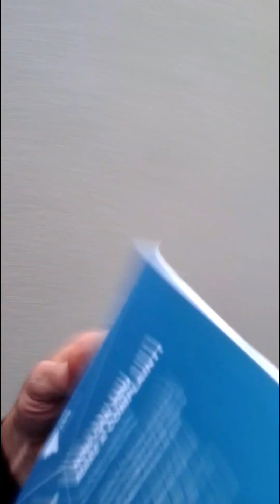Kelly Johnson Sgt SAPOL corrupt and contemptible hides evidence of colleagues criminal conduct. 2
On numerous occasions both myself and a lawyer acting on my behalf freedom of information requested the body cam footage from these three police, 13884PO Whitely,  75968PO   the pathetic Botham and 76587PO who refused to identify himself the cowardly little leprechaun looking creep who was obviously there as pay back for me lodging an official complaint on his cowardly bum buddy and ID Junkie  Glen Gitsham 74282PO who had assaulted me two months prior to this incident. the corrupt and contemptible sgt Kelly Johnson has conspired with her corrupt colleagues to withhold public information in the form of these three officers body cameras footage taken on my doorstep to hide evidence of criminal conduct by her colleagues and to prevent me holding these officers accountable, corrupt and contemptible Kelly is a disgrace and clearly has no honour or integrity the only reason they have conspired to withhold the body camera footage from all three of these officers who accosted me including the one who assaulted me is to hide the evidence of this officer criminal conduct and the fact that the whole encounter  was clearly meant as some sort of intimidation and pay back for me filling a complaint with the Public Integrities Office on ID Junkie Sgt Glen Gitsham for his illegal and unlawful conduct and while they found my complaint has merit when they pass the complaint onto the corrupt Internal Investigation section/ the cover up bureau they find these cowards have done no wrong when as you can clearly see not only is there conduct unprofessional it's also criminal but simple Simon Keane and moronic Michael vanderwoude from the cover up section say this behaviour and conduct is perfectly fine for a South Australian police officer to carry on like unhinged tyrants who can do anything they please and face no accountability for it, it's plain to see they are corrupt from top to bottom and it's little wonder they have the recruiting issues they do and there having to ask the failed rejects from previous years to come back and apply again so they can panda to them to get them through recruiting even though in all likelihood they aren't mentally competent like the cowardly ID Junkie Sgt Glen Gitsham and his cowardly co-offender and bum buddy the little ferret face who refused to identify himself in particular, it was clear he is an unstable little tyrant and a danger to his colleagues and the people, it's a matter of time until he either hurts someone or causes real trouble.  these people don't value the rights of Australian people and trample all over them, they constantly violate there own policies and procedures and they flagrantly break the law.  The fact that corrupt Kelly Johnson is hiding the footage and won't release it is evidence in itself they have something to hide. These officers had no lawful reason or right to accost me and assault me on my doorstep and it's clear that the whole encounter was an attempt to bully me and intimidate me for the complaint on the cowardly ID Junkie Glen gitsham and on that note I had two Defective detectives knocking on my door last Friday the 24/3/03 'and they claimed to be looking for a Shawn porter who I've never heard of, I wouldn't be surprised if it was just a throw off and in reality it's just another attempt at intimidation because there is no reason to be looking for anyone else at my house what so ever. I hope I'm wrong about the last encounter but I have a sneaking suspicion I'm not and that the attempts at intimidation will continue. I have a feeling the two defective detectives may have been simple Simon Keane and moronic Michael Vanderwoude, while I may be wrong I have a sneaking suspicion that that was the case, they didn't hang around long enough to identify themselves though and left rather abruptly and while I was glad to see the back of them it would of been good of them to introduce themselves since they came knocking on my door,   while I like to treat people as individuals and give them the respect they show me unfortunately the the thin blue line Gang attitude and over sensitive egos can lead to unpleasant encounters with unpleasant people. while I'm sure there are men and woman who joined the police force with honourable intentions and noble ideals, the moment they turn a blind eye to the misconduct and inappropriate behaviour of there fellow officers they cross a line they can never cross back and unfortunately the higher in rank they are the more misconduct and inappropriate behaviour they have turned a blind eye towards. We do need law and order in our societies but we need men and woman who do have honour and integrity that won't compromise there honour to cover up the wrong doing of there colleagues and push a false narrative to try justify there colleagues illegal conduct. unlike the contemptible and corrupt Sgt Kelly Johnson.